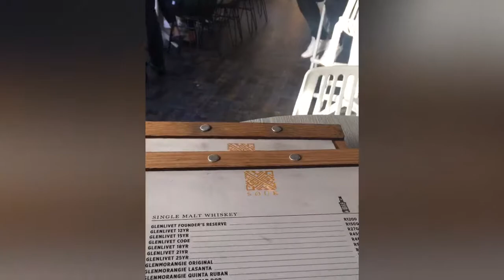WELCOME TO CAPE TOWN || Part 4 Catching up & beautiful views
Welcome to another Vlog! Day4 I went to one of the finest Kove Collection restaurants, CHINCHILLA in Camps Bay. Perfect views, beautiful place & delicious cocktails. We the headed to Life Grand in Waterfront & ended up at Souk! Do enjoy Part 4